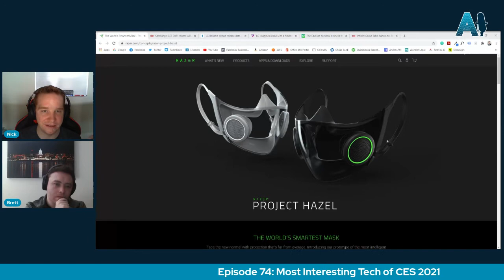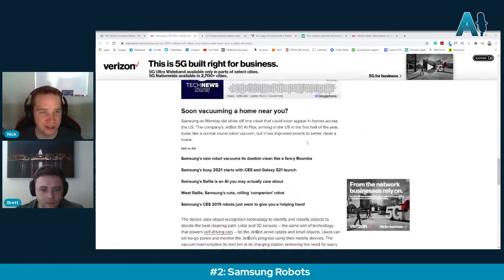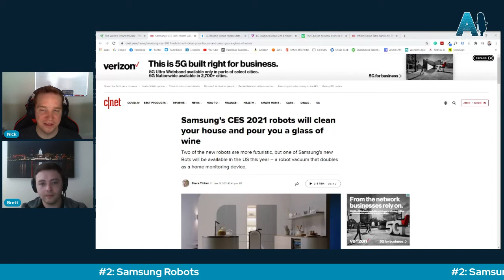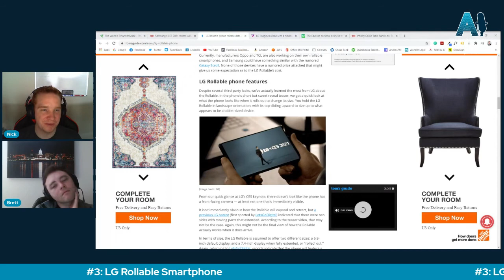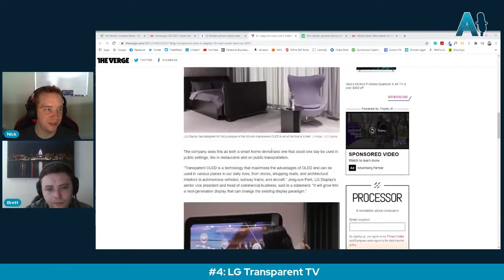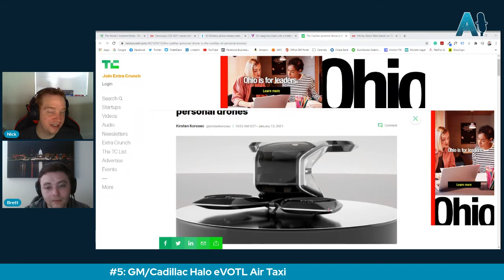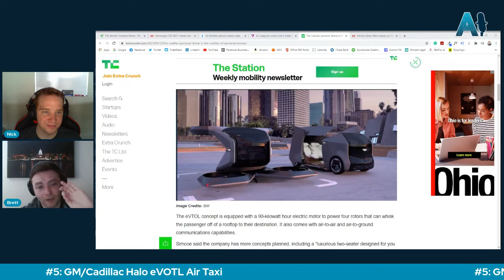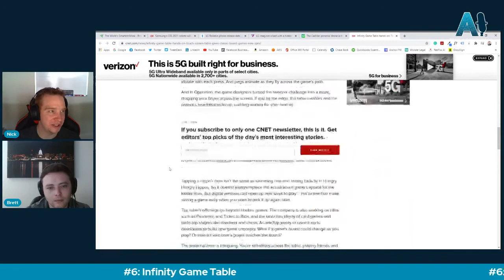74: The Most Interesting Tech of CES 2021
In this week’s episode, Nick and Brett chat about some of the most interesting pieces of tech from this year’s Consumer Electronics Show (CES). From smart masks to robots to transparent TV’s, this year’s CES had it all! Nick and Brett also talk about how some of the concept tech introduced by Samsung, LG, and GM signal where their companies are heading with a greater focus on AI, in-home tech, and sustainable transportation.